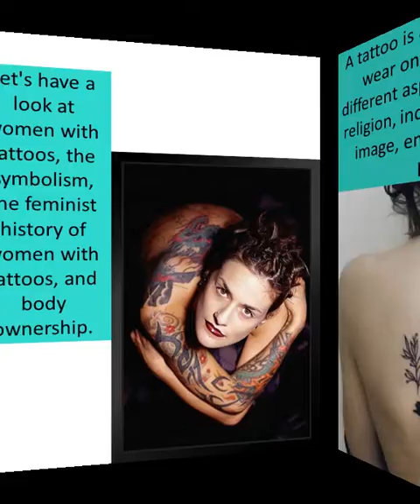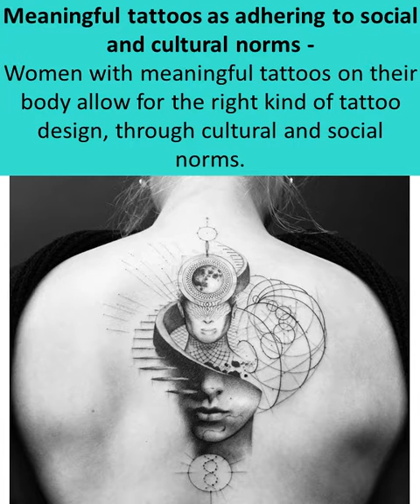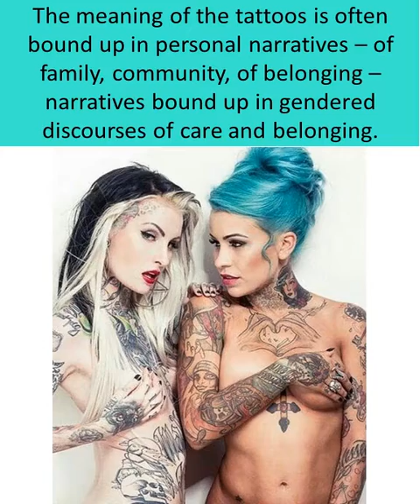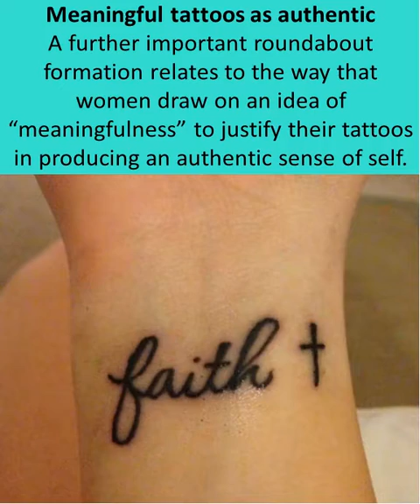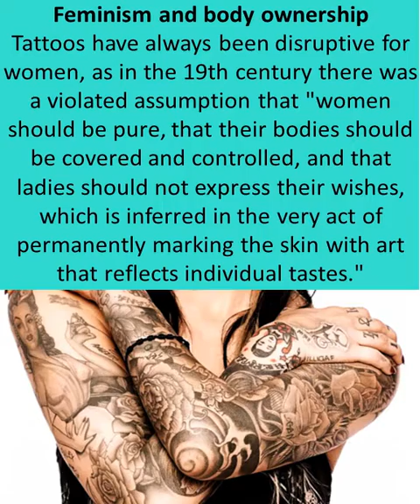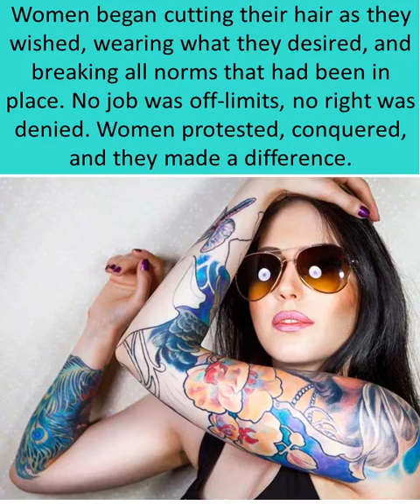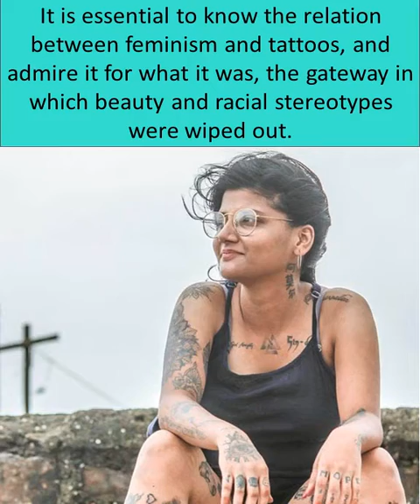Women and Tattoos have a long History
Why do people consider a woman with a tattoo as a feminist issue? We should stop looking for feminist statements within everything. The most contradictory part about this issue is that even though women with tattoos are looked at as a feminist statement the fact is that, when you look at the statistics, more women have tattoos than men which is absolutely mind-blowing. Let's have a look at women with tattoos, the symbolism, the feminist history of women with tattoos, and body ownership.

A tattoo is a symbol that people love to wear on their bodies to represent different aspects like culture, spirituality, religion, independence, family, personal image, empowerment, and social or political rebellion. That’s what makes tattoos so beautifully relatable. Tattoos on the body represent a rich and diverse cultural and social history of the wearer and will differ from person to person.

MEANINGFUL TATTOOS AS ADHERING TO SOCIAL AND CULTURAL NORMS

Women with meaningful tattoos on their body allow for the right kind of tattoo design, through cultural and social norms. We argue for a closer examination of the regulatory discourses that feed into the choice that women make with their tattooed bodies.

Social and cultural norms relating to tattooed feminine bodies have regulative elements, allowing for both conformity to and resistance against them. However, what must be noted is that the norms relating to tattooed feminine bodies have and are changing over time, and whilst something may have been acceptable at one time, it may not be now. In this sense, norms lend themselves to social trends, including those relating to fashion.

MEANING AS PERFORMING “GOOD” FEMININITY

In producing the tattoo as meaningful, women serve to construct a sense of self that is “good” – they can demonstrate “good femininity” through their tattoo choices. In particular relation to women's tattooed bodies, this is demonstrated through the links to care roles and the family, the “marking” of the body with family names, as well as success via representations of strength when considering mental health.

The meaning of the tattoos is often bound up in personal narratives – of family, community, of belonging – narratives bound up in gendered discourses of care and belonging. These echo an “ethic of care”, which enables women to position their tattoos as feminine and “appropriate.” In this way, women's positioning as caring and loyal to family tradition becomes etched on their skin. The focus on family tradition helps them navigate a positive subject position, aligned with “good femininity.” To look after the family, to care, and to nurture are considered feminine traits.

MEANINGFUL TATTOOS AS AUTHENTIC

A further important roundabout formation relates to the way that women draw on an idea of “meaningfulness” to justify their tattoos in producing an authentic sense of self. In recent research, women have described the shared social meaning of their tattoos as symbols of their connection to others, expressing their sense of belonging and of bonding with family and friends. In this sense, women describe their tattoos as meaningful symbols of belonging and community, positioning them as important markers of identity and connection, permanently inscribing their relationships and narratives of relationships onto their skin. The construction of meaning in women's talk about tattoos functions as a way of justifying authenticity.

When tattoos initially started to become trendy it was more so about having a tattoo than actually getting one with a personal meaning. The creativity of the tattoo itself was sufficient to summon the expectations of women. Maybe that’s why older people are always warning us about getting a tattoo because they were raised during a time when tattoos weren’t as thought out or as meaningful.

CULTURAL APPROPRIATION

The tattoo culture and cultural appropriation both go hand in hand since the evolution of the tattoo. The majority of the tattoo styles consist of Celtic, Tribal, Japanese, traditional, minimal, religious, sailor-style tattoos, or even tattoos in another language like Chinese or Japanese.

Truly, freedom of expression and admiring of skills is necessary, tattoos that you’ve culturally appropriated can act as a lack of understanding of religion or history if you’ve chosen one appealing element of a group while ignoring and rejecting the other elements for the most part.

Read the full article only on Femori.com